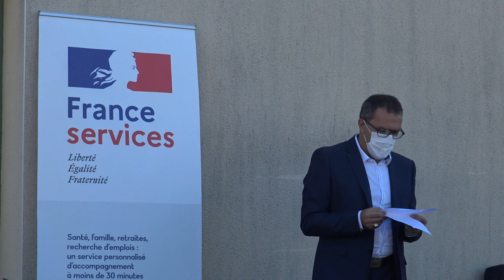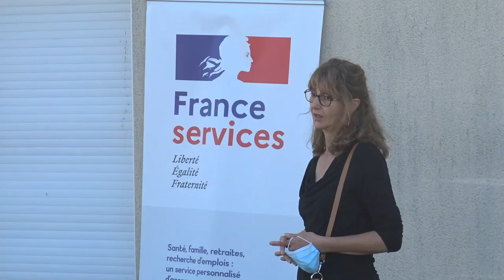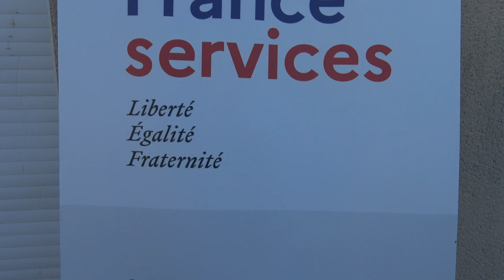Inauguration Maison France Services